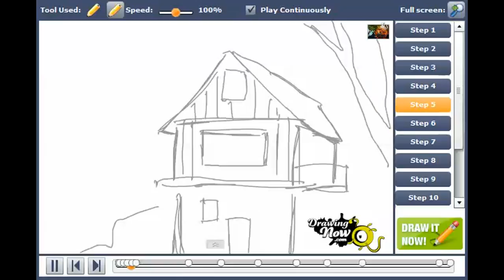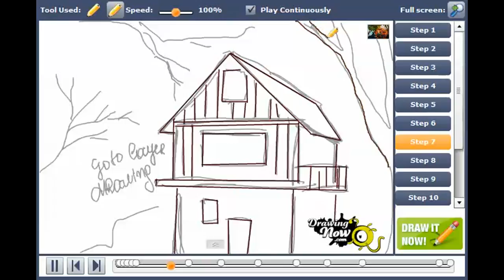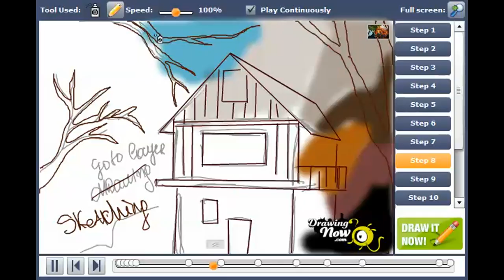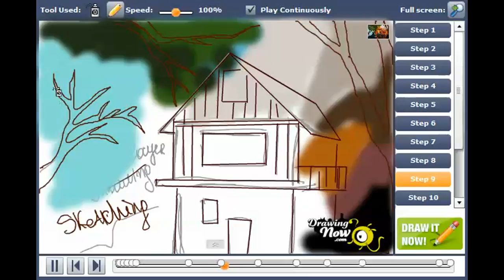How to draw a burning house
You can see the original tutorial of How to draw a burning house